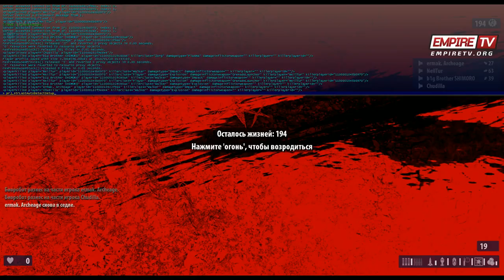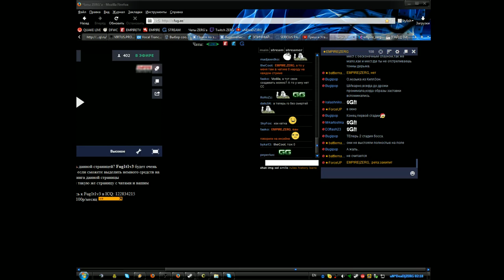SERIOUS SAM 2 | SHIMORO и ZERGTV | Последняя миссия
[ Полезные ссылки ]

[ Партнёры ]

[ Прямая поддержка ]

Запись крутейший игры с отцом Шиморо в кооперативе, ещё когда он не был ютубером =)